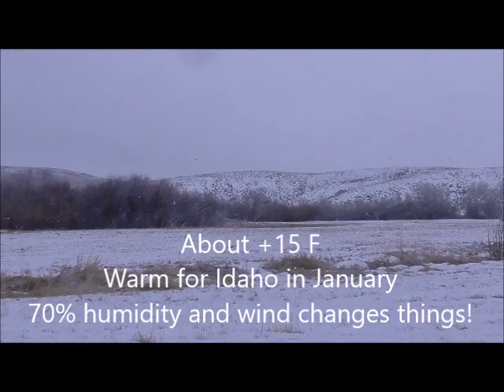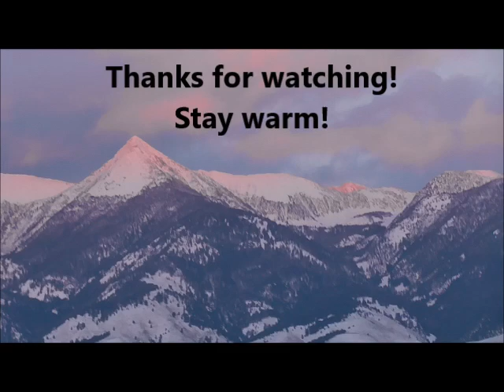BRRrrrrrrr........!!!!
A" Balmy" day in Idaho.